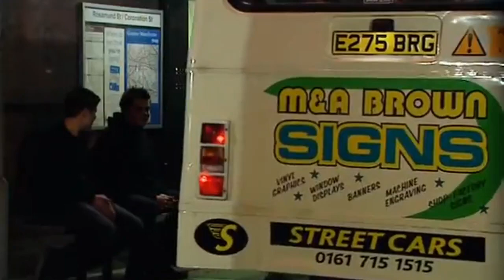Coronation Street: Les Battersby Scenes - Episode 820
Les and Cilla tease Kirk abut his new client. Cilla tries to sir the pot again but Fiz tries not to let it get to her. 17th January 2005 Part 2.